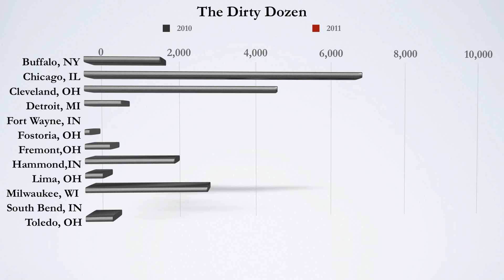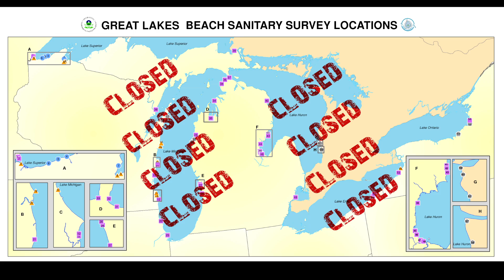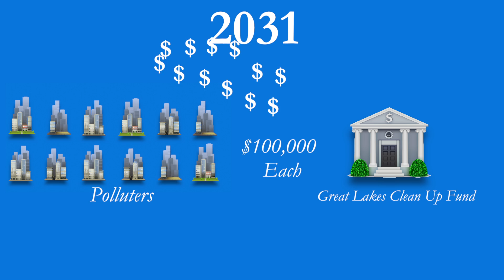Great Lakes Dirty Dozen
The Great Lakes Dirty Dozen is a list of the top 12 sewage polluters across the Great Lakes. Although sewage pollution has been on the decline, billions of gallons of sewage are still dumped into the Great Lakes each year, threatening the safety of our drinking water, devastating the environment, and triggering thousands of beach closures annually.